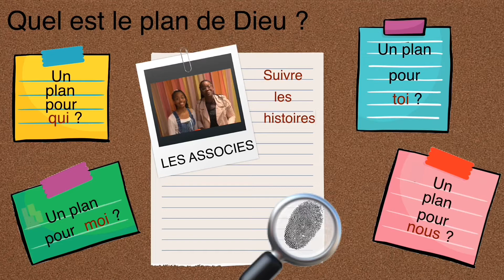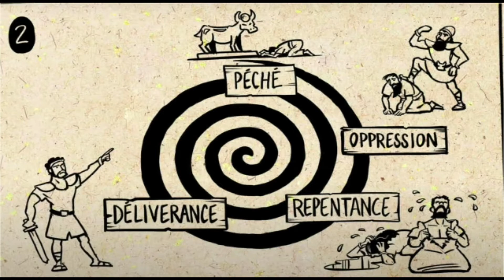EDD Super-Eglise (leçon 13) - le 06 12 2020